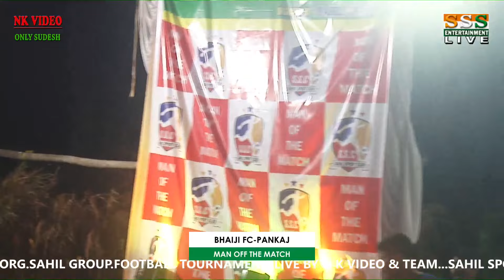SAHEL SPORTS TROPHI 2021 ORG.SAHIL GRUP.FUTBOL TURNAMENT DAY 4 01